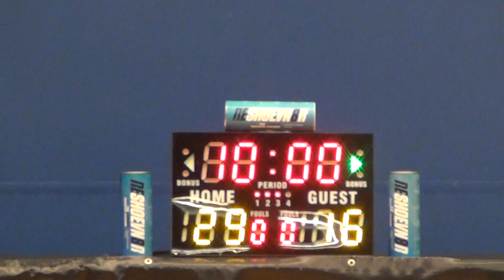14MAY16 Busters v 赤永BBC Q2